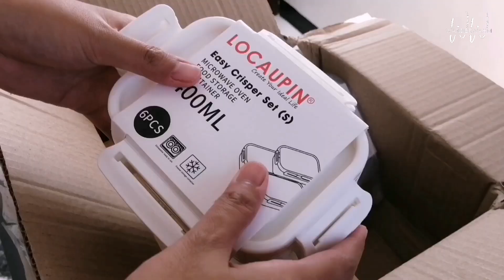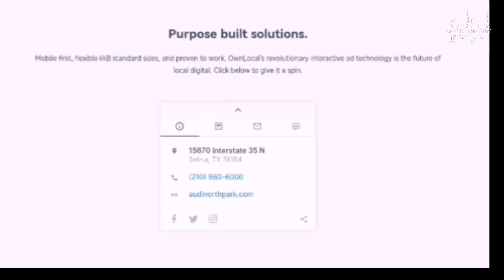Budget-Friendly Kitchen Organization: A Work with Me Vlog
Camera: Huawei P30 Lite
Editor: VLLO